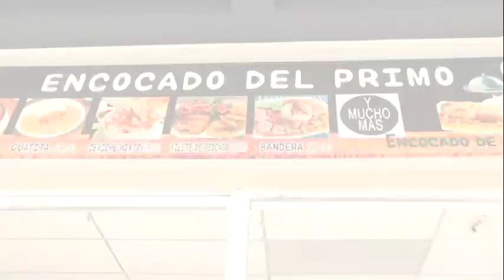Recorrido de las huecas en el sur de Guayaquil | De boca en boca